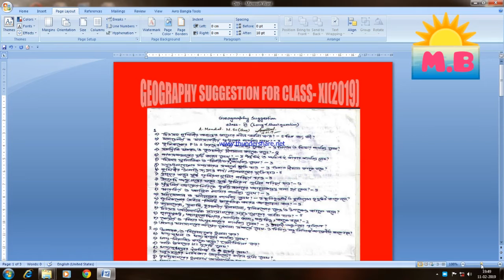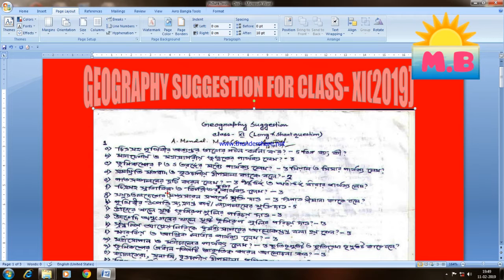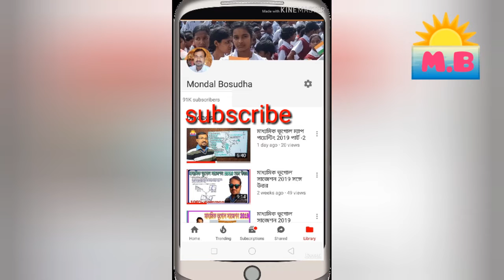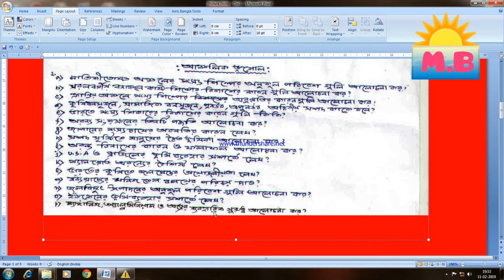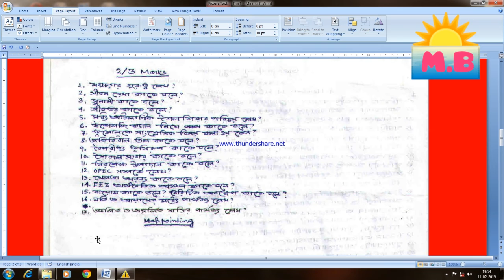Geography suggestion for class- xi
Have no comments,just practice get 100% common